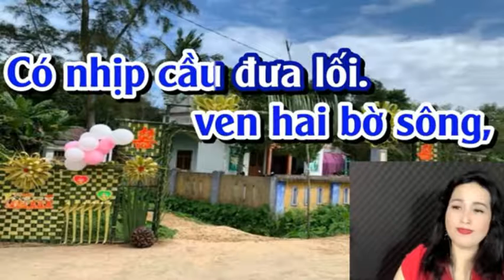MỐI DUYÊN QUÊ _ HOÀNG VĂN & KIM LUYẾN &